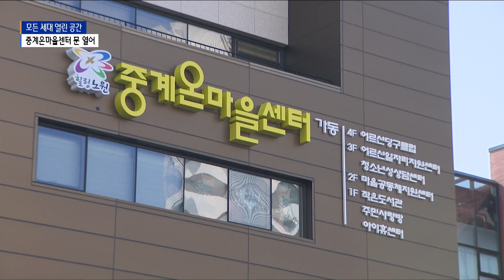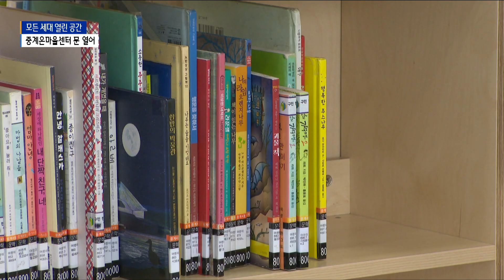'0세부터 100세까지'…세대 공감 '중계온마을센터'_SK broadband 서울뉴스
[기사내용]
노원구에 모든 세대가 이용할 수 있는
복합 시설이 문을 열었습니다.
아이들을 위한 보육시설과 놀이공간,
청소년들을 위한 상담시설,
어르신들을 위한 여가시설과 취업지원시설 등
동네 사람 모두에게 열린 공간인데요.
서주헌 기자가 다녀왔습니다.

리포트)
새 공과 새 당구대가 마련됐다는 소식에
마실을 나온 동네 어르신들.

친구들과 만나 실력 발휘를 하며
모처럼 즐거운 시간을 보냅니다.

[ 김달ㅣ노원구 상계동 ]
"여가를 즐길 수 있잖아요. 갈 데도 없는데 사실
나이가 많으면 산에 가는 것도 참 힘들잖아요.

그런데 이런 곳이 있어서 여가도 즐기고
시간을 보낼 수 있으니까 굉장히 좋죠."

같은 건물 1층에는
0세부터 7세까지 미취학 아동들을 위한
실내 놀이터가 조성됐습니다.

아직 주민들에게 공개되지 않은 상태지만
소방서와 병원 등 체험형 공간들이 흥미롭습니다.

[ 권정아ㅣ노원구육아종합지원센터장 ]
"뷰티숍, 북카페 등 아이들이 체험할 수 있는
놀이 공간으로 이뤄져 있습니다.

영유아 가정에서는 누구나 신청해서 오실 수 있고
노원구육아종합지원센터 홈페이지에서 미리 신청하시면 됩니다."

노원구에 새로운 복합 공간이 들어섰습니다.

상계역 인근에 지어진 중계온마을센터입니다.

지하 1층 지상 4층 규모에
가동과 나동 2개 건물로 이어져 있는 센터.

온마을이라는 이름은 말 그대로
동네 사람 모두가 함께 이용한다는 것을
의미합니다.

내부에는 어린아이부터 청소년, 백발의 어르신들까지
세대별로 즐길 수 있는 시설들이 다양하게 조성됐습니다.

[ 오승록ㅣ노원구청장 ]
"1층에는 손주가 꼭대기에는 어르신이 쓸 수 있는
모든 세대가 어우러지는 복합시설을 짓는 게

우리 동네에 필요하겠다 싶어서 저희 노원구만의
특화된 형식으로 이런 시설을 갖추게 됐습니다."

총 사업비 110억 원이 투입된 중계온마을센터.

모든 세대를 위한
거점형 마을 공동체 공간으로
운영될 수 있을지 앞으로의 모습이 기대됩니다.

(촬영편집ㅣ김환 기자)

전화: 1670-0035